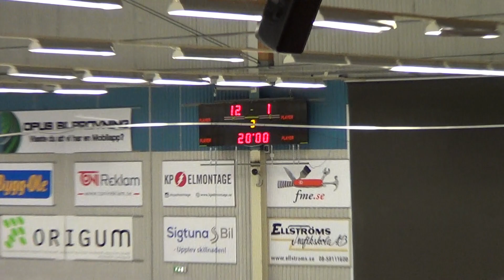Almtuna IS 03 vs Arlanda Wings 3 periodas 17.10.22